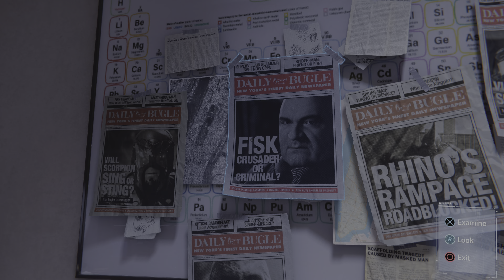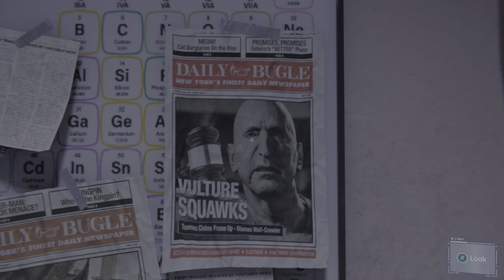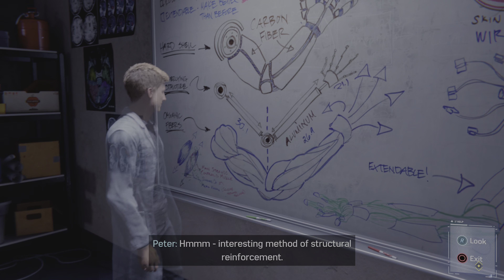Marvel's Spider-Man Helps Doctor Octavius (4k UHD)